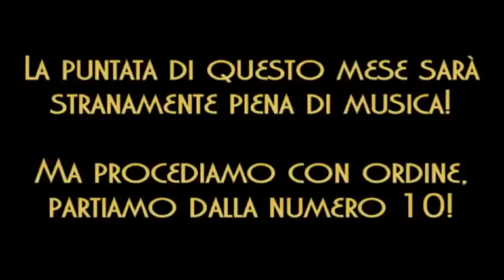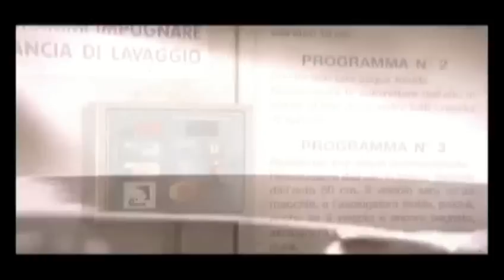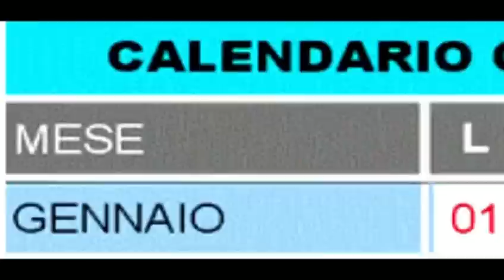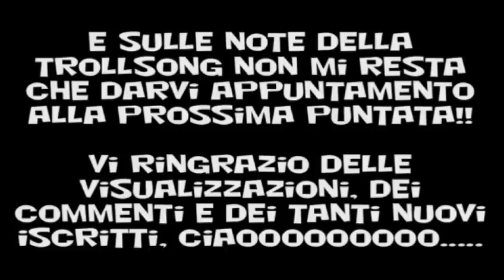Top Of The PooPs - Novembre 2012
Torna ToP Of The PooPs più carico che mai!!
Complimenti a UltrasLoquendo che ha beccato il messaggio subliminale a 8:48!!!

Vorrei anche specificare una cosa: le poop classificate sul podio sono così belle che possono essere anche considerate a pari merito, ma alla fine ho dovuto scegliere le posizioni per forza ;)